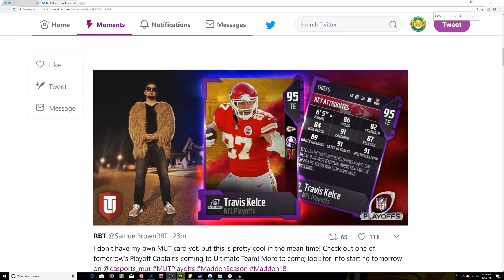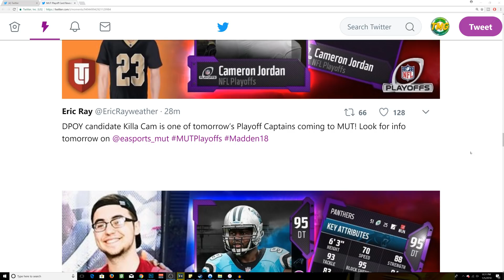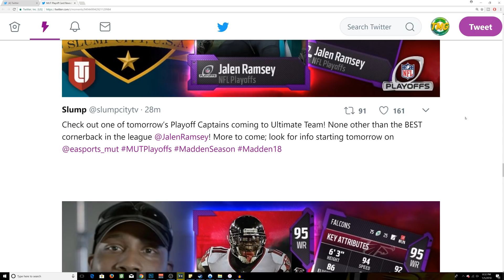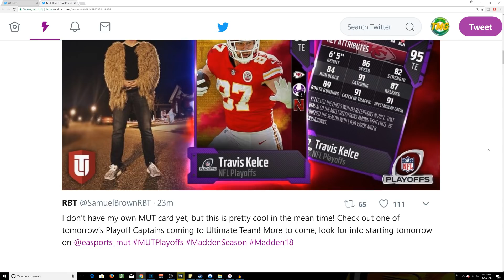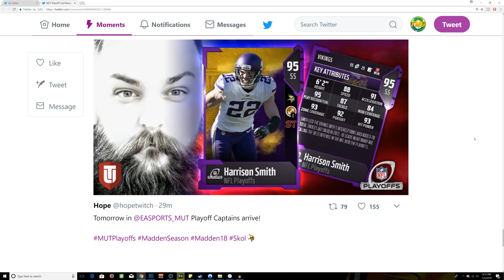MUT 18 PLAYOFF PROMO COMING TOMORROW!! NEW BRADY AND GURLEY! | MADDEN 18 ULTIMATE TEAM PLAYOFF PROMO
MUT 18 PLAYOFF PROMO COMING TOMORROW!! NEW 95 CAPTAIN CARDS! | MADDEN 18 ULTIMATE TEAM PLAYOFF PROMO

Current G.O.A.T List:

➤ natedoggwilbur
➤ Ryan The Snatcher
➤ Cain Mack
➤ Royce Martin
➤ Adam
➤ PJ SASKODFFDDF
➤ Alfred
➤ HUNTLEY